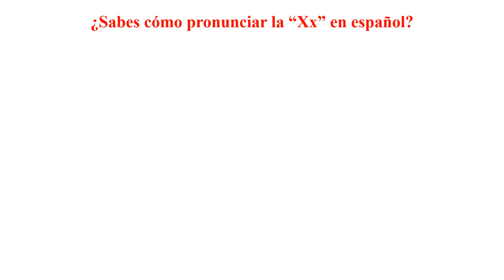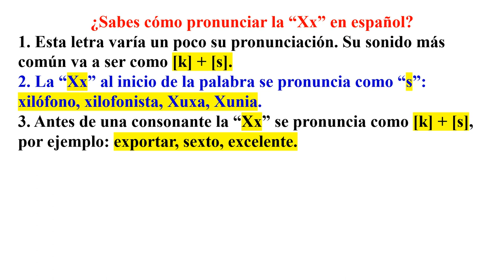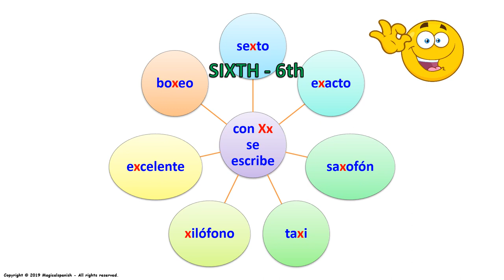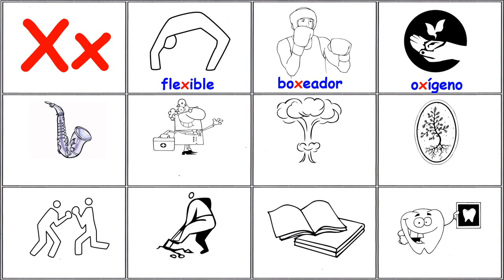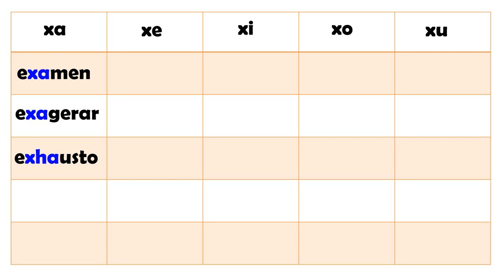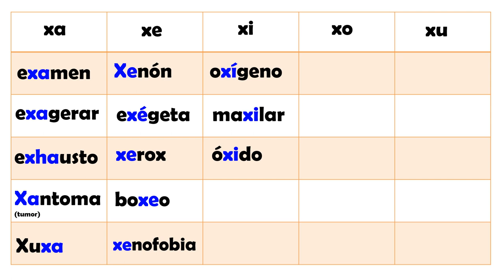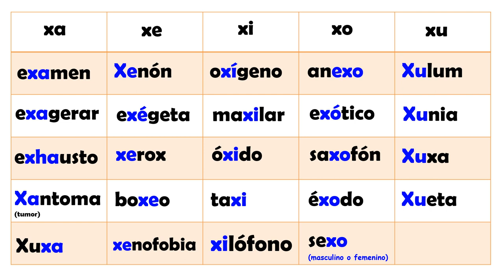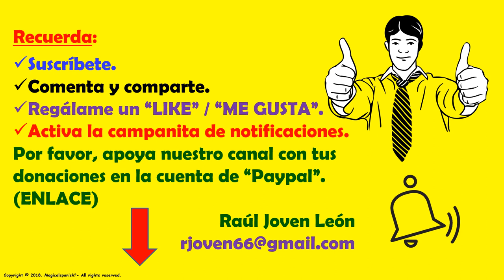Los Sonidos del Español (Fonética) – “Xx”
En esta presentación vamos a estudiar los diferentes sonidos (fonética) que encontramos en español. Hoy tenemos la letra “Xx” en diferentes posiciones (inicial, intermedio y final). Este es un excelente ejercicio para trabajar en la pronunciación del español.  Espero que disfrutes de esta presentación.
CANAL DE ESPAÑOL
 Magicalspanish (Youtube)
 @mymagicalspanish (Facebook)
 @JovenLen (Twitter)
 @ingleswithraul (Facebook)
 @inglés_joven (Twitter)